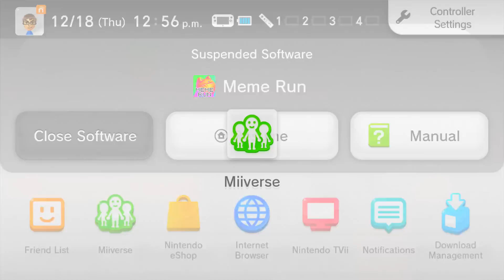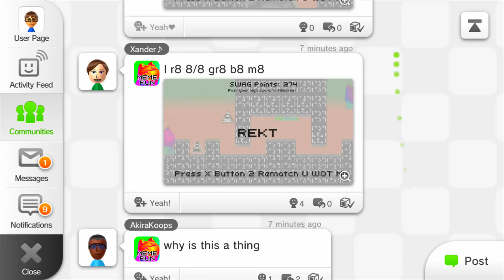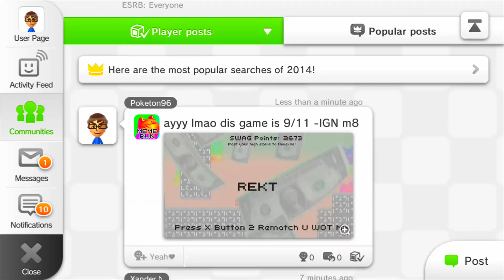Meme Run MLG Gameplay ( ͡° ͜ʖ ͡°)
How bout if y'all scrubs "LIKE" this video lmao

Today, we are playing Meme Run for, yes, the Wii U!

Hitting that Follow button on Google+ helps as well!

If you want to get your YouTube Channel partnered, check out this link!

Stop reading if you are not a member of the illuminati. This is an encrypted message for illuminati members only:

Introducing Meme Run! The only game in the world where you can go on an infinite running experience while dodging 360 noscopes and dank memes. The longer you stay alive, the more swag points you will earn. Collect illuminati’s and wombo combo's to gain a multiplier to your swag points. Terrain is randomly generated which makes every experience danker. So m8, what are you waiting for? Tyrone rated the game 8/8 which means it’s not b8 so come play m8.

Features:

Funny Memes
Extremely Difficult Gameplay
Much Swag Very Wow
Awesome Original Air Horn Soundtrack
Tyrone Rates Meme Run 8/8